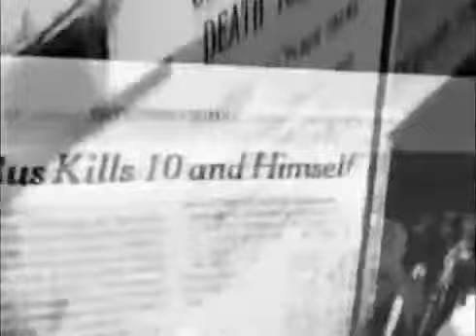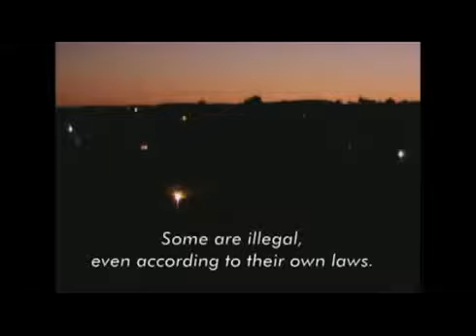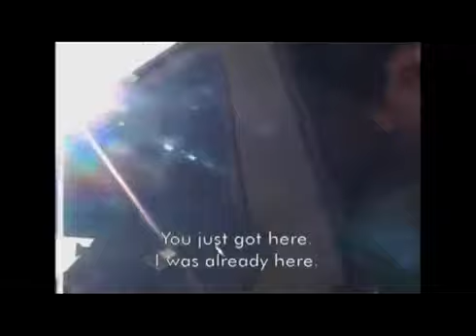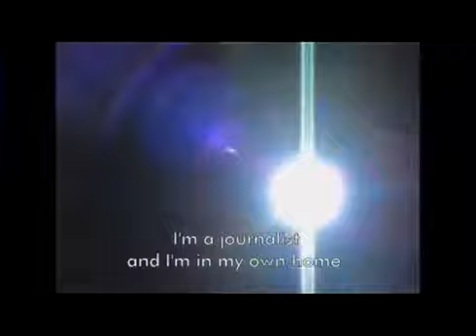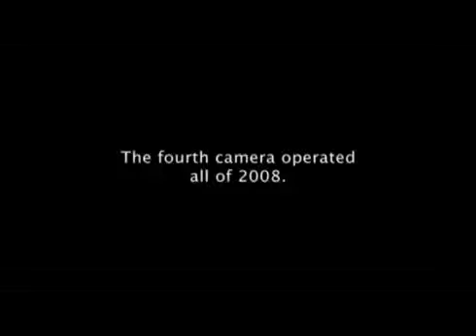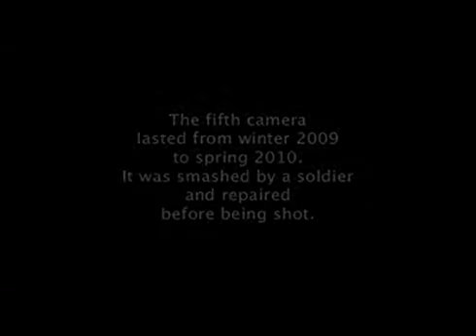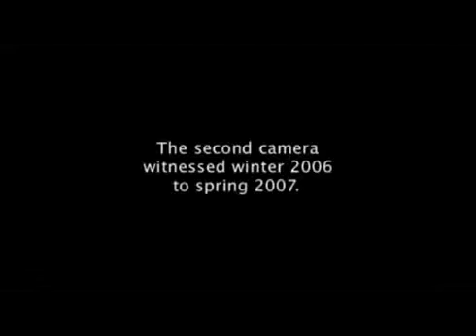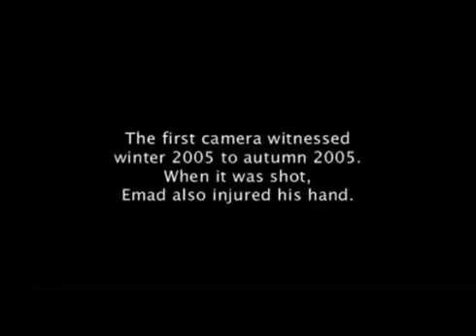The History of the Middle East Part 1 of 5 FULL DOCUMENTARY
Islam is the only Solution for all the Humanity. !!

From the conflicts in Iraq and Syria to the tension between Iran and Saudi Arabia, the struggle between Sunni and Shi'a groups for hegemony is tearing apart the region and shows no signs.

Hezbollah is a social and political movement with a strong armed wing. It was formed in 1980s. Hezbollah's creation was conditioned by the aspiration of the Shia population of Lebanon to.

Uncovering shocking foreign office communications and using fascinating footage never seen on television before, this documentary shows how British double-dealing during the First World War.